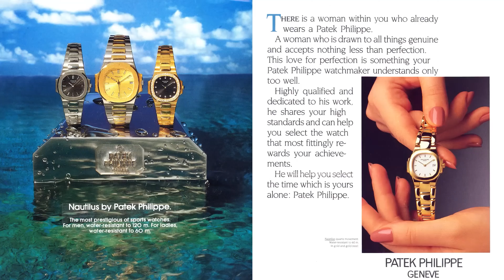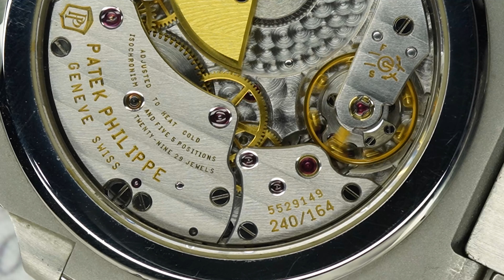Why is this watch so expensive?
In this video, we explore the charm and magic of the Patek Philippe Nautilus, a watch whose price rivals that of a house. Learn the details that make it so special and why it is an icon in luxury watchmaking.

I invite you to join me on this path, let's talk about watches, shoes, style and much more!